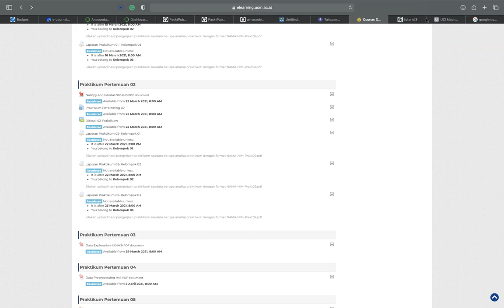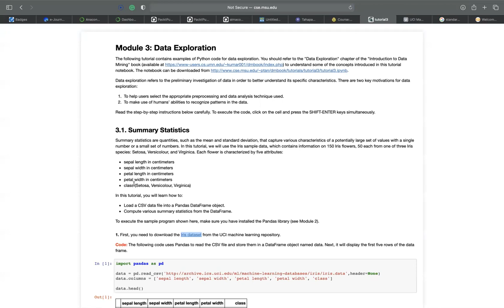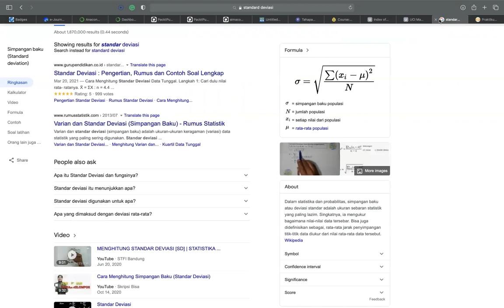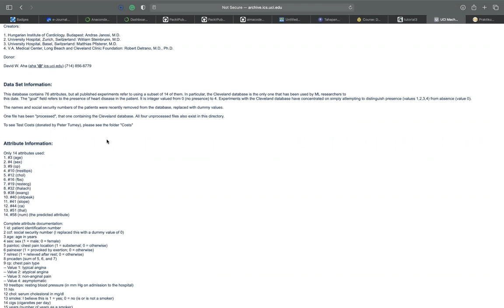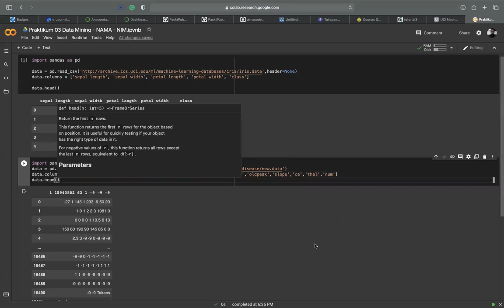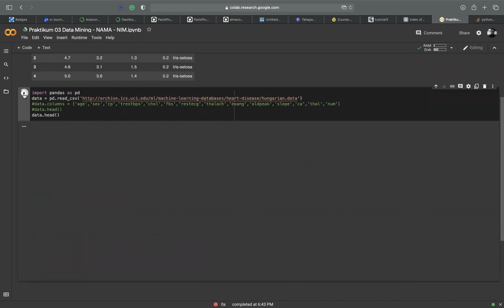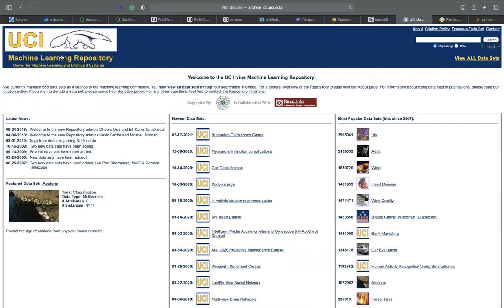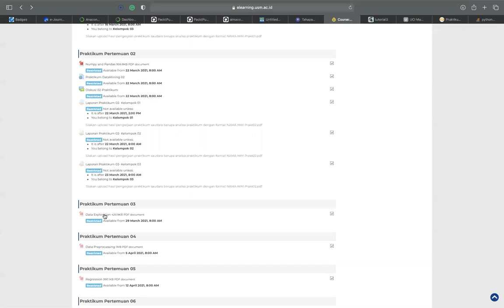Praktikum 03 - DataMining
Ini adalah rekaman video praktikum data mining pertemuan ketiga